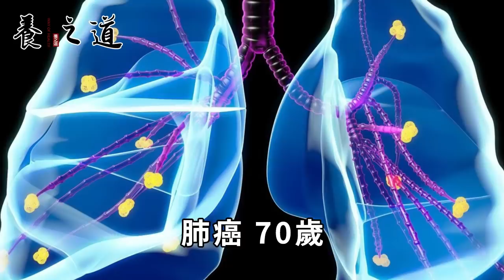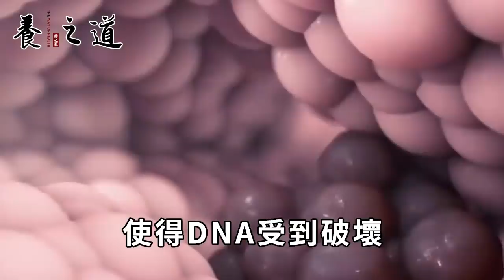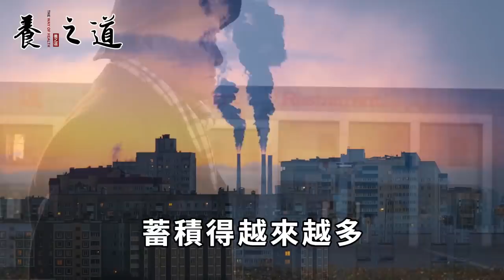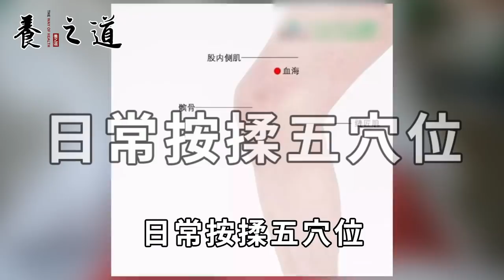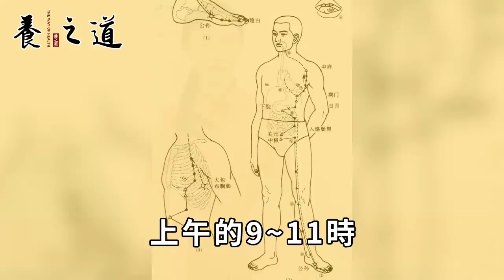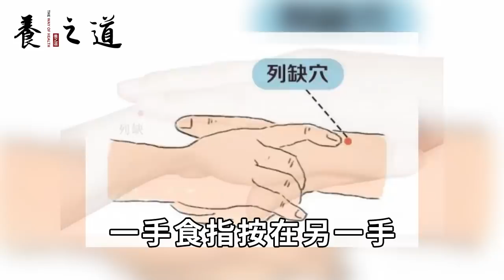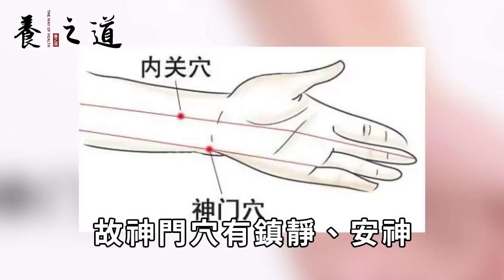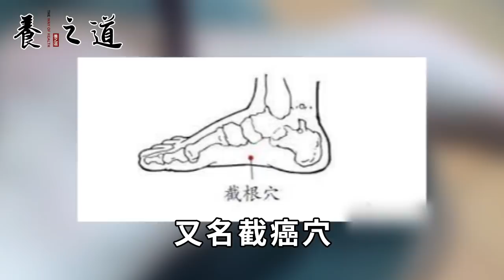身上藏著5個截癌穴，挑一個每天按上3分鐘，癌細胞直接死光光！這輩子都不會得癌丨養之道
"本人拥有此作品全部版权，未经允许禁止任何形式的复制。侵权必究。" 這種果子不起眼，吃1顆卻比喝10碗壯陽藥還猛，老伴累的早上都起不來床丨養之道
老年斑的剋星終於找到了！每天飯前啃一個，臉上乾淨白嫩像豆腐，至少年輕30歲丨養之道
便秘別再只會吃香蕉了！它才最通便，吃一口勝過10斤香蕉，一天拉3次排空黑臭宿便丨養之道